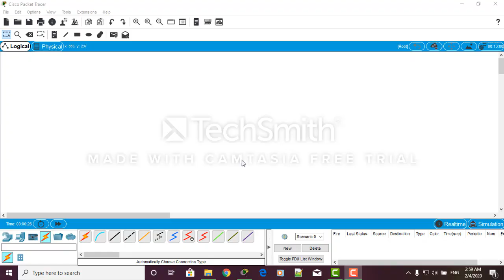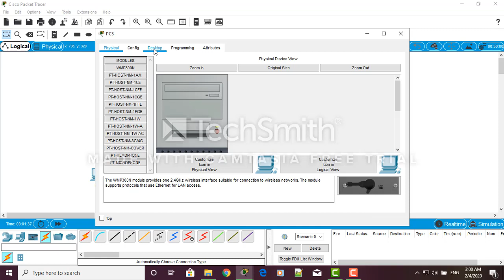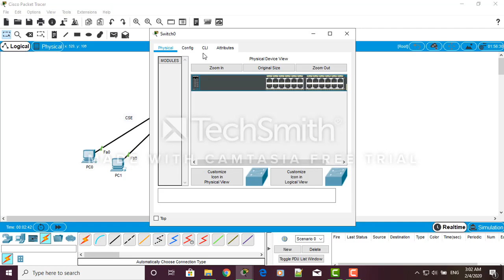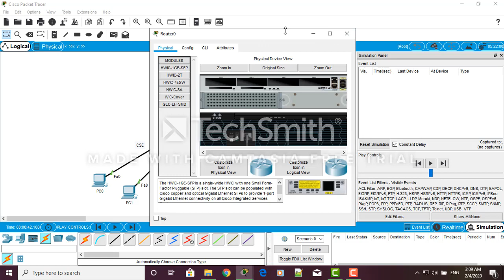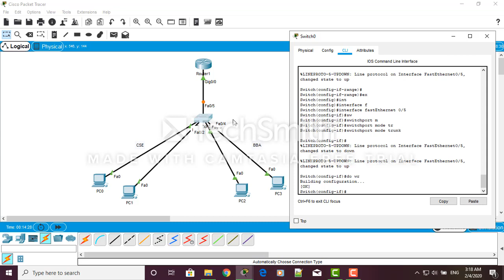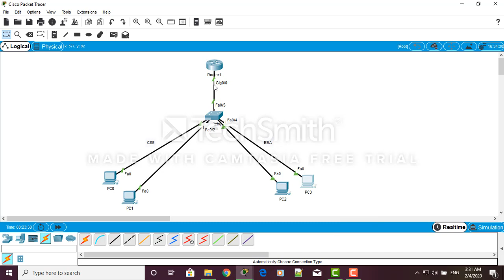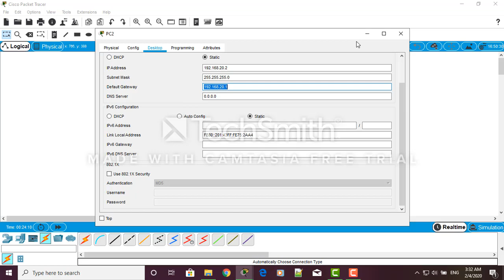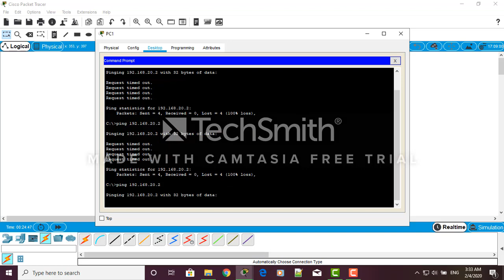Basic VLAN configuration || Inter VLAN configuration Bangla Tutorial.